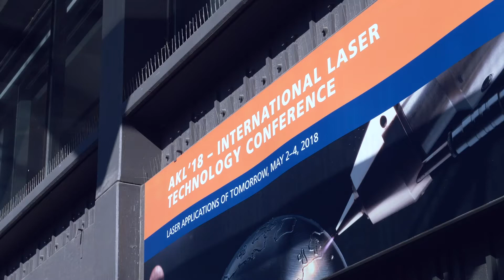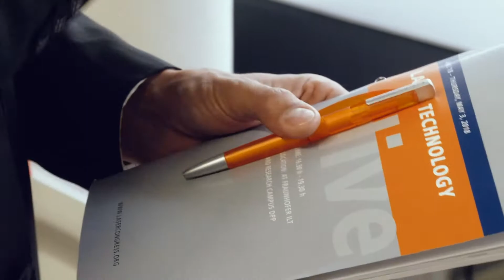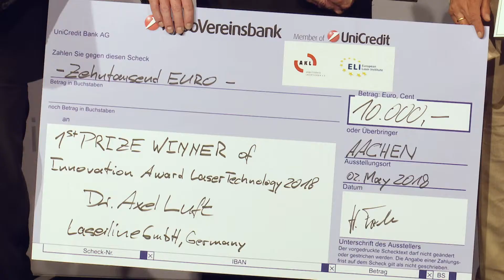AKL’18 – International Laser Technology Congress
In diesem Video finden Sie Impressionen rund um den AKL’18 sowie Stimmen einiger Teilnehmer. Schauen Sie rein und lernen Sie uns kennen oder lassen Sie die drei Tage in Aachen mit über 660 Teilnehmern noch einmal Revue passieren!